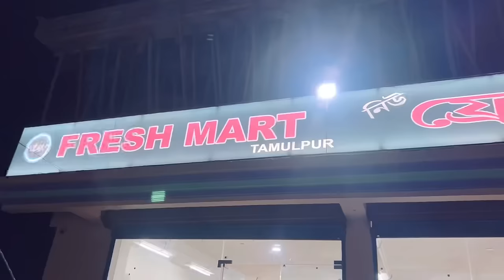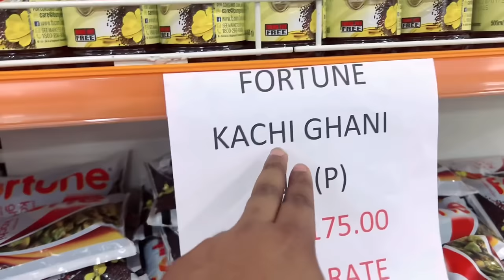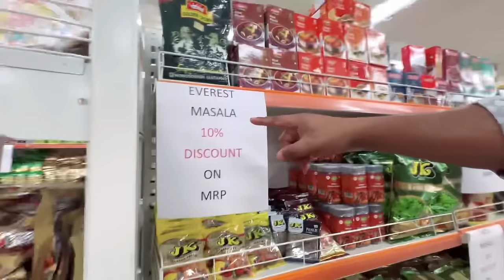New Fresh Mart At Tamulpur || Shopping At Fresh Mart